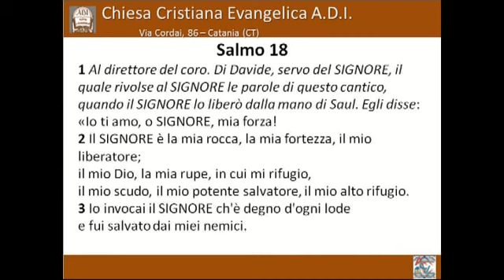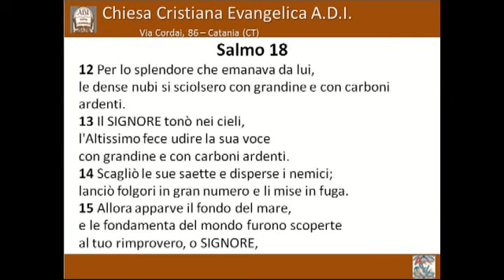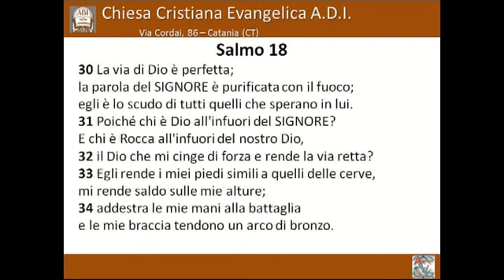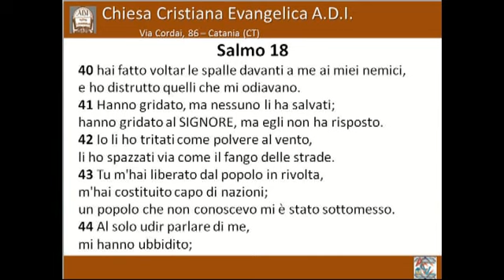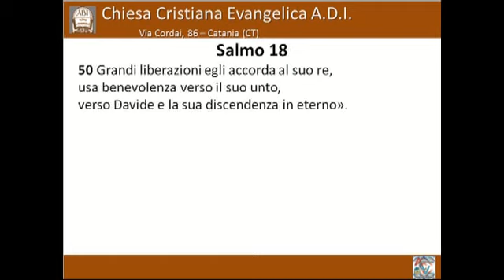Alessandro Vinci, Salmo 18